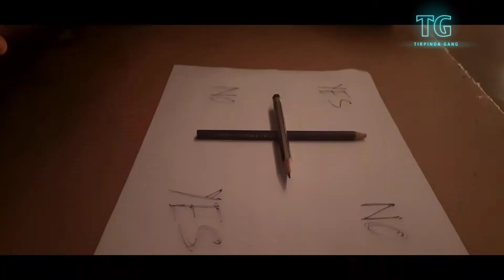"charlie Charlie" are you here? || Charlie Charlie Challenge in Bengali || Tirpinda Gang || 2021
🚫 WARNING :- Please  Don't Try Anywhere

charlie charlie game of mr indian hacker,
charlie charlie game on,
charlie charlie game over,
charlie charlie challenge with hungry birds,
charlie charlie challenge with mr indian hacker,
charlie charlie game with pencil,
charlie charlie game with friends,
charlie charlie game with,
charlie charlie game for,
charlie charlie challenge at 3am,
charlie charlie challenge at night,
charlie charlie challenge at 3 p.m,
charlie charlie challenge in hindi,
charlie charlie challenge by mr indian hacker,
charlie charlie challenge in minecraft,
charlie charlie challenge in malayalam,
charlie charlie challenge in bengali,
charlie charlie challenge by nilanjana dhar,
charlie charlie game in mr indian hacker,
charlie charlie game in,
charlie charlie game in horror,
charlie charlie game by mr indian hacker,
charlie charlie challenge in bangla,
charlie charlie challenge in hungry birds,
charlie charlie challenge in roblox,
charlie charlie challenge in english,
charlie charlie challenge in india,
charlie charlie challenge in ani's tamil lifestyle,
charlie charlie game in telugu story,
charlie charlie game in mobile,
charlie charlie challenge of mr indian hacker,
charlie charlie game with mr indian hacker,
charlie charlie game youtube per,
charlie charlie game and,
charlie charlie game to play,
charlie charlie game on mobile,
charlie charlie game on play store,
charlie charlie game and bloody mary
planchette in bengali,
planchette in kolkata,
planchette in hindi,
planchette in india,
planchette real video in hindi,
planchette of sidharth shukla,
planchette of sushant singh rajput,
planchette of rabindranath tagore,
sidharth shukla planchette,
planchette with sushant singh rajput,
planchette with sidharth shukla
ghost challenge of mr indian hacker,
ghost challenge of crazy xyz,
ghost challenge of hungry birds,
ghost challenge for 24 hours,
ghost challenge on road,
ghost challenge of rimorav vlogs,
ghost challenge of pragati verma,
ghost challenge of wonders hub,
ghost challenge as gaming,
ghost challenge at night,
ghost challenge at night part 2,
ghost challenge at night part 3,
ghost challenge at night crazy xyz,
ghost challenge at night part 5,
ghost challenge at night part 1 crazy xyz,
ghost challenge at night mr indian hacker,
ghost challenge at night part 4,
ghost challenge by mr indian hacker,
ghost challenge by mr indian hacker part 6,
ghost challenge by mr indian hacker part 7,
ghost challenge by indian hacker,
ghost challenge by crazy xyz,
ghost challenge by mr indian hacker part 2,
ghost challenge by mr indian hacker part 8,
ghost challenge by mr indian hacker part 4,
ghost challenge for mr indian hacker,
ghost challenge for night,
ghost challenge in tamil,
ghost challenge in hindi,
ghost challenge in car,
ghost challenge in tamil nadu,
ghost challenge in telugu,
ghost challenge from mr indian hacker,
ghost challenge at night part 6,
ghost challenge at night part 7,
ghost challenge at night part 8,
ghost challenge in night,
ghost challenge in kabristan,
ghost challenge in mr indian hacker,
ghost challenge in night mr indian hacker,
ghost challenge in malayalam,
ghost challenge in india,
ghost challenge of indian hacker,
ghost challenge of crazy xyz part 1,
ghost challenge of mr indian hacker part 2,
ghost challenge of wonderhub,
ghost challenge on night,
ghost challenge out of focus,
ghost challenge to mr indian hacker,
ghost under challenge,
ghost challenge with dog,
ghost challenge with friends,
ghost challenge with mr indian hacker,
ghost challenge with crazy xyz,
ghost challenge with drone,
ghost challenge with hungry birds,
ghost challenge with indian hacker
bloody mary challenge of mr indian hacker,
bloody mary challenge of nilanjana dhar,
bloody mary challenge ram with jaanu,
bloody mary challenge at night,
bloody mary challenge at 3pm,
bloody mary challenge at night mr indian hacker,
bloody mary challenge at 3 a.m,
bloody mary challenge in malayalam,
bloody mary challenge in telugu,
bloody mary challenge in minecraft,
bloody mary challenge in bengali,
bloody mary challenge for mr indian hacker,
bloody mary challenge by indian hacker,
bloody mary challenge by fukra insaan,
bloody mary challenge by nilanjana,
bloody mary challenge by nilanjana dhar,
bloody mary challenge by payel deshmukh,
bloody mary challenge by be natural,
bloody mary challenge at 3am,
bloody mary challenge in hindi,
bloody mary challenge in mr indian hacker,
bloody mary challenge in hindi crazy xyz,
bloody mary challenge in bangla,